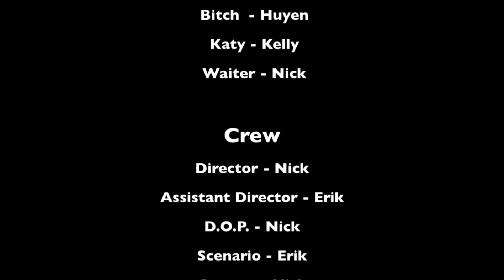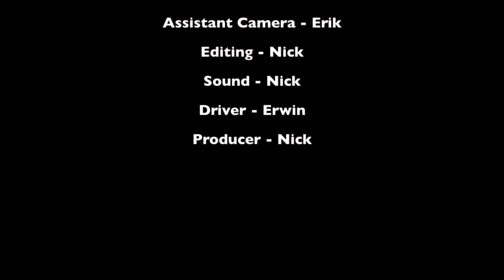Deliver us from evil - Erick Overveen - Niek Nick Alten - Citizen Media 2012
Hi there, this is the second movie Citizen Media produced.

cherio :-)

Erick Overveen

DELIVER US FROM EVIL  - (Director's cut) Erick Overveen - CITIZEN MEDIA
summer 2012 - Amsterdam / Holland.

Short synopsis:

During a long shift, a bartender devises the most outrageous scenarios for his customers.

Just like our first movie 'Curiosity' this movie is a tribute to Tarantino , because we love his nonlinear storylines, satirical subject matter, great soundtracks, and his aestheticization of violence so much.

'Deliriver us from evil' is shot in the city of Amsterdam, Holland, during the summer of 2012. And in 'Het Amsterdamse Bos.'

Citizen Media is currently working on DELIRIUM - the first Dutch movie about the killing of Theo van Gogh.

greetz. Erik Geurten aka Martin Cobra (my directors pseudonym btw)  (Amsterdam july 2012)

Produced by CITIZEN MEDIA© VALKENBURG / HOLLAND

This movie was showed in 'Het Ketelhuis' in Amsterdam in september 2012.

Citizen Media is currently working on the feature movie DELIRIUM

Production: Citizen Media Europe / Valkenburg aan de Geul 2012

Written by: Erick Overveen (pseudonym of Erik Geurten)

Directed by: Martin Cobra
Co directed by: Erik Geurten

Citizen Media's working on the first movie about Theo van Gogh: working title: Delirium Tremens (dutch title: Ondergangsgelovigen)